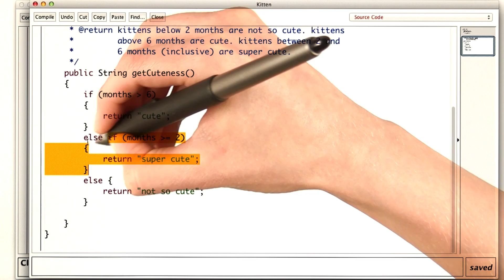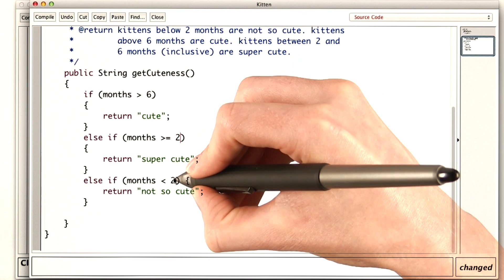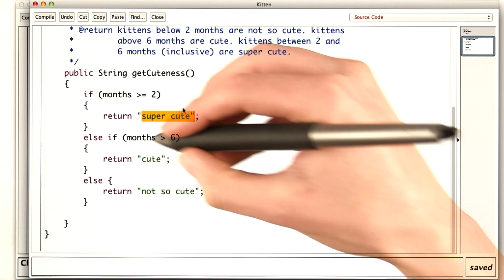Cutest Kitten - Intro to Java Programming